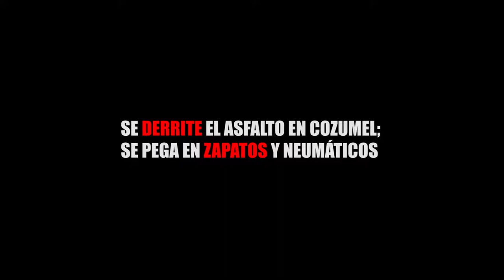SE DERRITE EL ASFALTO EN COZUMEL; SE PEGA EN ZAPATOS Y NEUMÁTICOS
Entérate de las noticias “EN CORTO”…SE DERRITE EL ASFALTO EN COZUMEL; SE PEGA EN ZAPATOS Y NEUMÁTICOS...